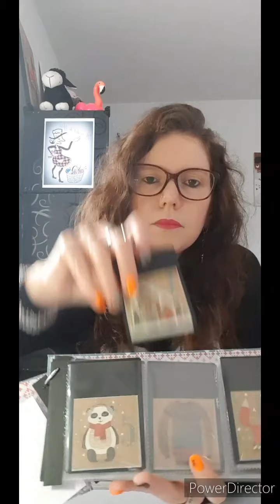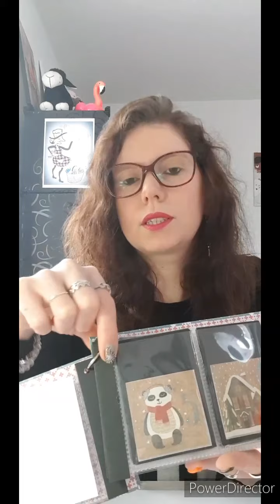Calendrier de l'Avent pour 24 ATC scrapbooking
Pour commencer le mois de décembre je vous partage le calendrier de l'avent que j'ai réalisée pour pouvoir y glisser 24 ATC ( plus ou moins en fonction de combien de pages vous allez y mettre )

Ce super album astucieux vient d'une idée de Laurence Cazier , personne de qui j'ai fait la connaissance sur Facebook.

Je vous souhaite à tous un beau mois de décembre et vous dit à très bientôt pour une nouvelle vidéo.

Le crochet de Jess